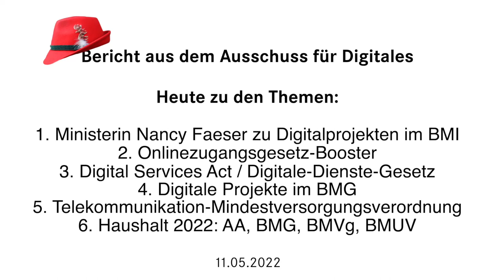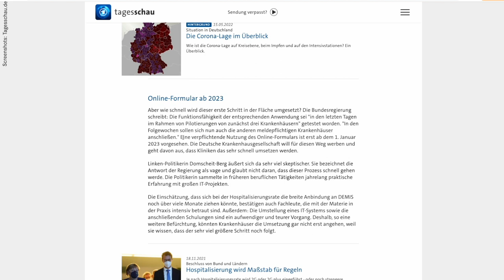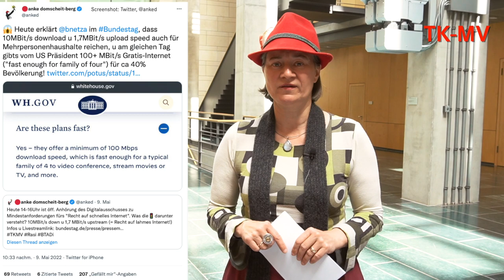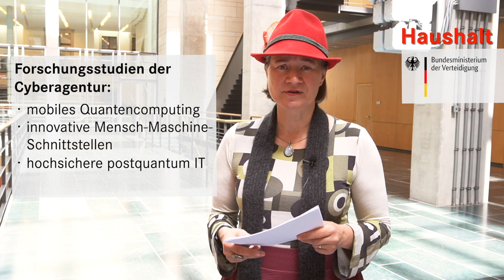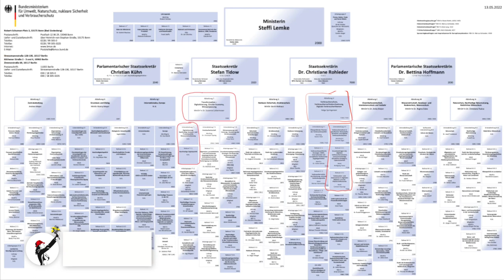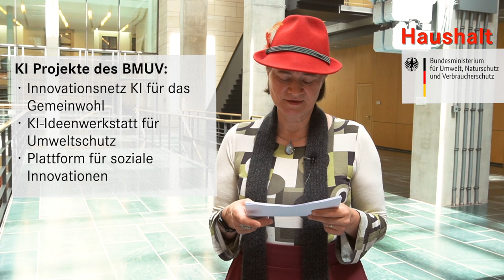Recht auf (schnelles?) Internet, Meldeketten, eRezept u Haushalte (Digitalausschuss, 11.5.22)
Im zweiten Teil meines Videoreports zum Digitalausschuss vom 11. Mai 2022 geht es nicht nur um den Ausschuss selbst, sondern auch um die öffentliche Anhörung am 9. Mai 2022 zum Thema Recht auf Internet, den so genannten Universaldienst, der manchmal völlig unzutreffend "Recht auf schnelles Internet" genannt wird und auch Thema im Digitalausschuss war. Die von der Ampel-Koalition vorgelegten Kriterien sind ein Witz, aber immerhin soll es das Recht auf lahmes Internet zum Einheitspreis geben - wie hoch er ist? Noch weiß man es nicht. Ebenfalls Thema im Ausschuss: der Stand der Digitalisierung im Gesundheitswesen, da ging es ums eRezept, elektronische Patientenakte, die Gematik, die bald einen neuen Namen bekommt (und dann wird alles schön?) und natürlich auch wieder um Meldeketten im Gesundheitswesen (Stichwort Hospitalisierungsindex).
Anschließend debattierten wir in Rekordgeschwindigkeit die Haushalte von 4 Ministerien: Auswärtiges Amt und Gesundheitsministerium sowie das Verteidigungsministerium und das Ministerium für Umwelt und Verbraucherschutz (nur über die beiden letztgenannten erzähle ich Euch). Wie viel Geld gibts für bewaffnete Drohnen, für Nachhaltigkeit und Digitalisierung, für militärisches CyberCyber und soziale Innovationen mit Künstlicher Intelligenz? Alles das und noch viel mehr erfahrt Ihr, wenn Ihr dieses Video schaut.

– Anhörung TK-MV vom 9. Mai 2022
– Meine Schriftliche Frage vom 13. April 2022 zu Meldekette beim Hospitalisierungsindex
– Meine Schriftliche Frage vom 25. Februar 2022 zu IT-Sicherheitsstellen
– Antrag der Linksfraktion für ein Recht auf schnelles Internet für alle

Themen:
00:00 - Intro TEIL 2

00:06 - BMG:
00:34 - ePA
00:34 - eRezept
01:51 - Gematik
02:41 - Impfregister u weitere Register
04:19 - Digitalisierung der Meldekette zum Hospitalisierungsindex

05:21 - TK-MV:
05:33 - ‘Recht auf schnelles Internet’
08:15 - Entschließungsantrag der Ampel
08:54 - Antragsverfahren auf Grundversorgung
09:42 - Einheitspreis für alle
11:35 - Ankündigung US-Regierung
12:09 - Antrag der Linksfraktion

13:03 - Haushalt 2022:
BMVg:
13:36 - Drohnen,
14:06 - Innovationen der Cyberagentur
14:46 - Cyberlagezentrum

BMUV:
15:11 - Digitaler Verbraucherschutz
15:47 - KI-Projekte
16:54 - Recht auf Reparatur
17:34 - Energieeffiziente Rechenzentren

18:51 - Outro